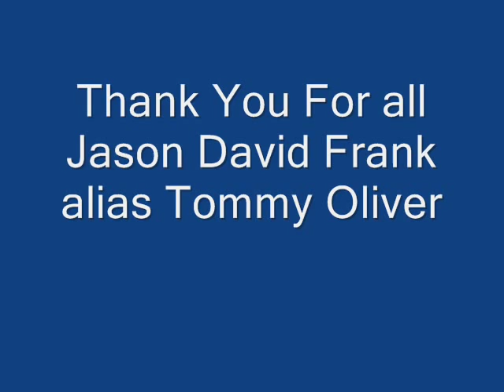Green Ranger Video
Just another Video for the greatest of all Rangers...The Green Mighty Morphin Power Ranger